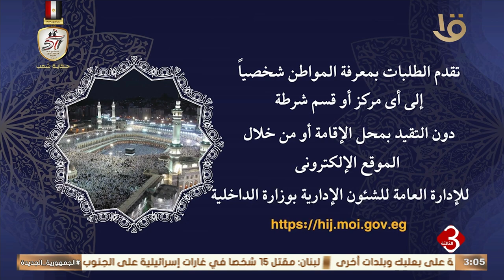نشرة الثالثة | بدء قبول طلبات التقدم لحج القرعة لعام 1446 هجرية